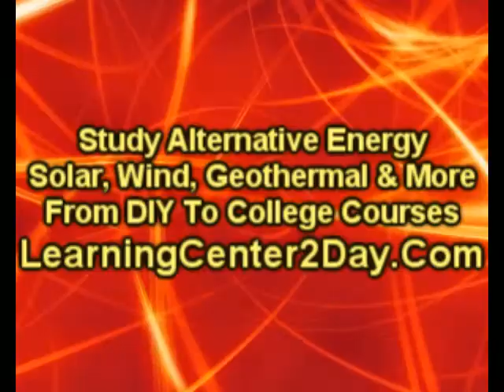Reno Solar Water Heater | LearningCenter2Day.Com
Reno Learn Alternative Energy, Reno alternative energy school, Reno alternative energy training, Reno Alternative energy study course, Reno Alternative energy jobs,